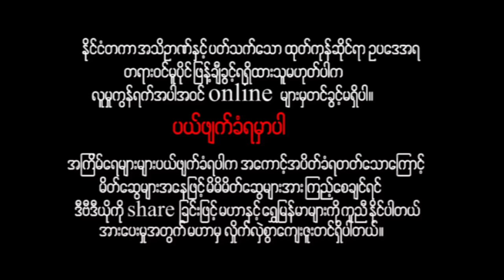မြန်မာဇာတ်ကား - အချစ်နဲ့သတ်မှတ်ခဲ့တဲ့ဘဝ၏အဓိပ္ပာယ် - နေတိုး ၊ အိန္ဒြာကျော်ဇင်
စာရေးဆရာမဖြစ်တဲ့ အိန္ဒြာကျော်ဇင်ရဲ့ အကြံပေးချက်တွေကြောင့်​ နေတိုးတို့ချစ်သူနှစ်ယောက်မှာ
ပြတ်သွားခဲ့ရပြီး နေတိုးတစ်ယောက် အိန္ဒြာကျော်ဇင်ကို လက်စားချေဖို့အတွက် ချင်းကပ်ခဲ့ရာက
တကယ်ချစ်မိသွားပြီးနောက် သူ့ကိုလက်စားချေဖို့ချင်းကပ်ခဲ့တာကို အိန္ဒြာကျော်ဇင် သိသွားတဲ့အချိန်မှာ
သူတို့ဘာတွေဖြစ်ကြမလဲ???

Presenting daily.

မဟာ အပလီကေးရှင်းကို ဖုန်းမှာ install လုပ်ပြီး
မြန်မာဇာတ်ကားသစ်များစွာကို ကြည့်ရှုနိုင်ပါတယ်။